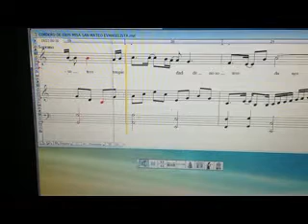CORDERO DE DIOS MISA SAN MATEO EVANGELISTA